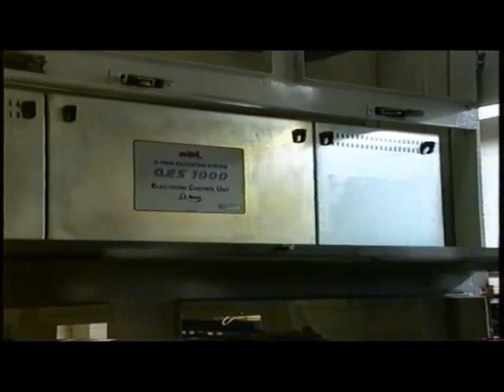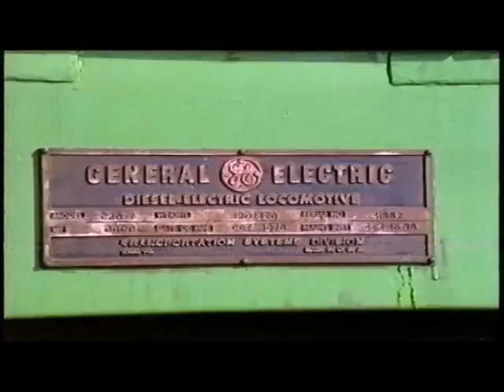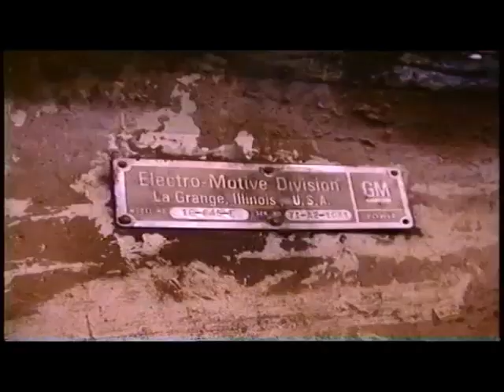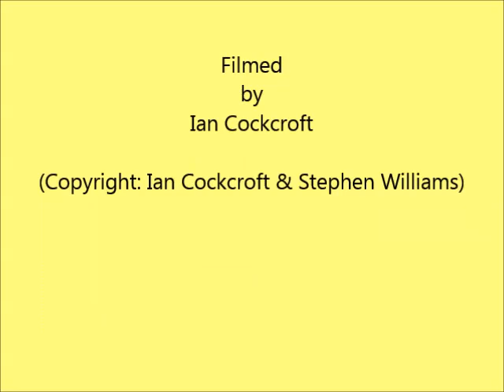Disc 2 Livingston Rebuild Centre (1994)